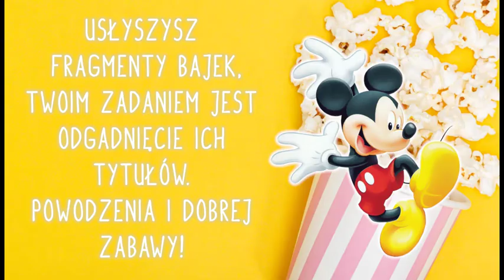Czy rozpoznasz bajki po fragmencie? - część 1 [NOWA EDYCJA]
Witam w pierwszym odcinku po dłuuuugiej przerwie. Powodem mojej nieobecności była maturka ;). Na szczęście to już za mną i wracamy z kolejnymi odcinkami oraz nowymi pomysłami, dobrej zabawy!